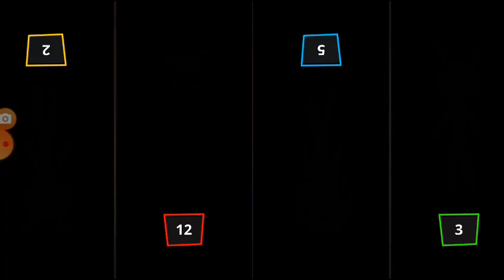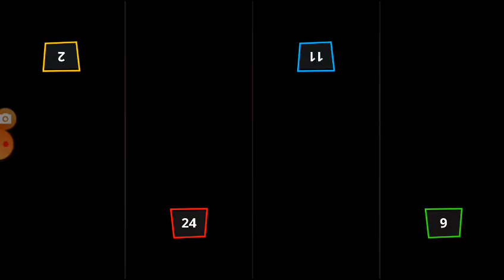Virei um Stickman e Estou em uma batalha de Stickman! - Stickman Party(Pummel Party para celular)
4 Stickmans, vários minigames, 1 competição, aventuras, este é o Stickman Party! Um jogo incrível de minigames multiplayer local! E hoje depois de muito tempo na minha lista finalmente trouxe esse jogo aqui no canal!

Vídeos todos os dias às 18:00H